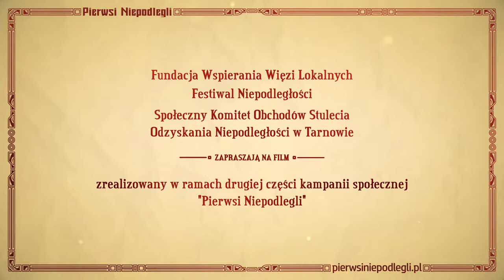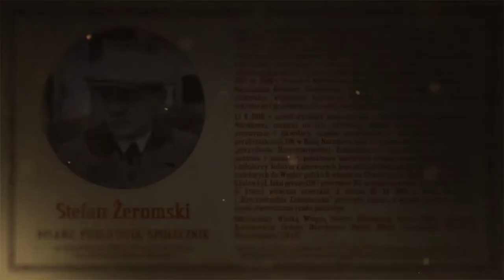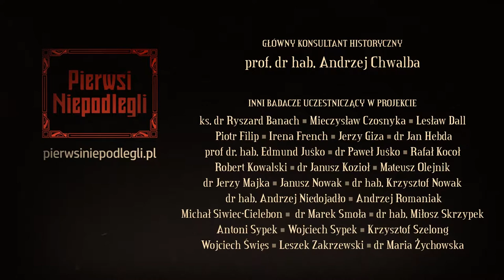Pierwsi Niepodlegli - STEFAN ŻEROMSKI (spot)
Ur. 14 października 1864 r. w Strawczynie k. Kielc – zm. 20 listopada 1925 r. w Warszawie.
PISARZ, PUBLICYSTA, SPOŁECZNIK

Jeden z najwybitniejszych polskich pisarzy bywał w Zakopanem w latach 1892 –1919 z powodów zdrowotnych, mieszkając tutaj nieraz przez dłuższy czas. Brał udział w lokalnym życiu społecznym, kulturalnym i politycznym, wygłaszał odczyty, zajmował się teatrem, był członkiem różnych komitetów, organizacji społecznych i oświatowych, m.in. w 1904 r. był współorganizatorem i potem  wieloletnim prezesem Biblioteki Publicznej. Od 1915 do 1918 r. działał w Narodowym Komitecie Zakopiańskim, ekspozyturze Naczelnego Komitetu Narodowego, którego celem było polityczne i materialne wspieranie Legionów Polskich. Sprawował funkcję zastępcy sekretarza i przewodniczył sekcji ekonomicznej.
13 X 1918 r. został wybrany prezesem powstałej w Zakopanem Organizacji Narodowej, mającej na celu likwidację władzy zaborcy. Po  wojskowym przewrocie i likwidacji rządów austriackich w Zakopanem 31 X i przekształceniu ON w Radę Narodową jako jej przewodniczący pełnił funkcję „prezydenta Rzeczypospolitej Zakopiańskiej”. Zaprzysiągł na wierność państwu i narodowi polskiemu miejscowe władze oraz polskich oficerów i żołnierzy. Jednym z pierwszych jego poleceń było zajęcie przez wojsko kilku należących do Węgier polskich wiosek na Orawie (m.in. Suchą Górę, Jabłonkę, Głodówkę). Jako prezes ON i prezydent RZ  urzędował w willi „Czerwony Dwór”, w której wówczas mieszkał. Z dniem 16 XI 1916 r. Rada Narodowa i „Rzeczpospolita Zakopiańska” przestały istnieć, a władzę przejęły organy nowo utworzonego rządu polskiego.
Odznaczony Wielką Wstęgą Orderu Odrodzenia Polski (1925), Krzyżem Kawalerskim Orderu Odrodzenia Polski (1921), pośmiertnie Krzyżem Niepodległości (1933).

Biogram na podstawie: Lidia Długołęcka-Pinkwart, Maciej Pinkwart, Zakopane od A do Z, Warszawa 1994; Medard Kozłowski, Żeromski na czele Rzeczypospolitej Zakopiańskiej, „Gazeta Warszawska” nr 293, 1932.